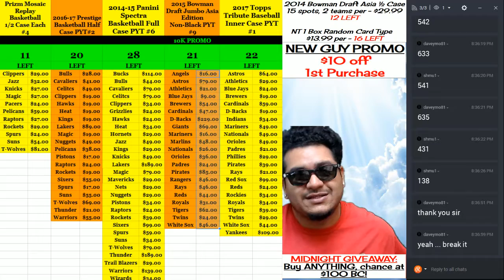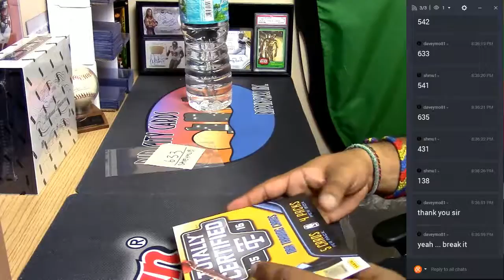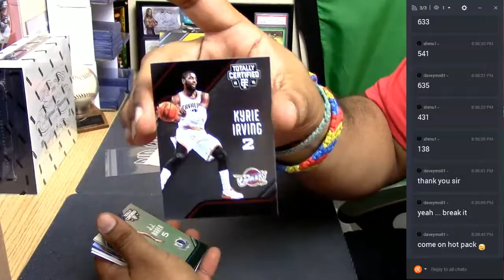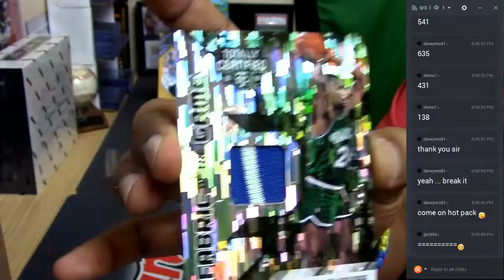FREE GIVEAWAY! One Pack of 2015 16 Totally Certified Basketball! 03 29 2017